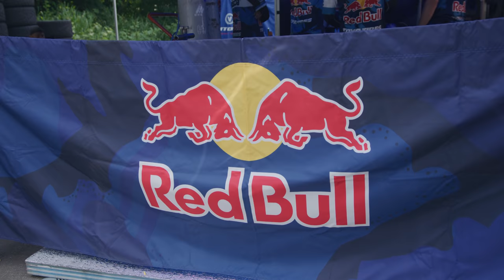Mad Mike shreds Ebisu in the 1100hp 4rotor RX7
Thanks to Red Bull and Tomimotofilms here is a full inside look of what went down at R2 of the 2022 Formula Drift Japan Championship at Ebisu.

Mike also only 5 weeks ago snapped both bones in his arm, broke his collar bone plus 2x fractured ribs but will this slow him down. ? It's been over 3 years since Mike has competed in competition, can he calm his excitement and drive for the judges or will he drive wild for the fans in the crazy 1100hp TCP Magic Mazda RX7 HUMBUL